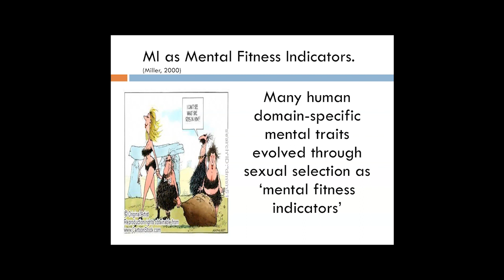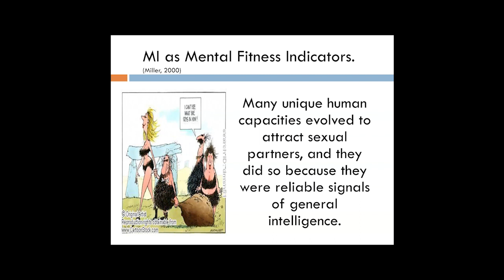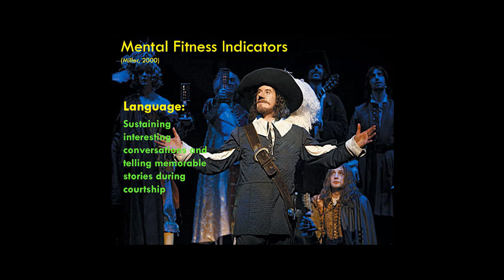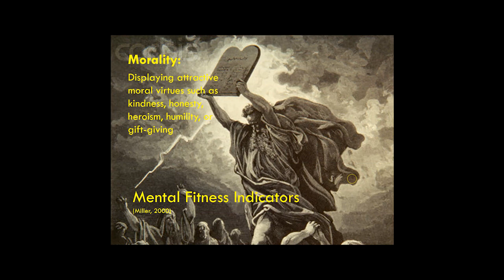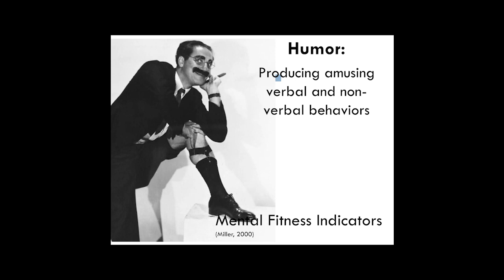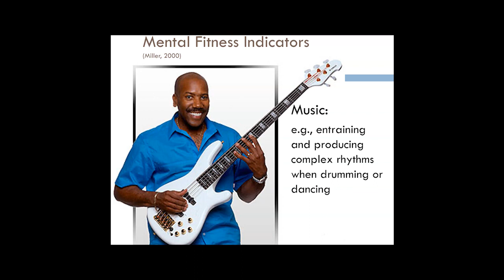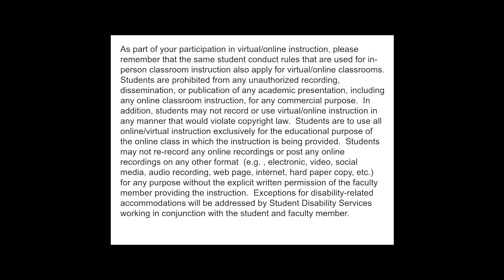Botwin Lectures -- Darwin & Evolution -- Mating Intelligence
Mating intelligence is roughly defined as "the mind's reproductive system."  The idea is that our brains are tuned to "entertaining the opposite sex" and those individuals that are best at that get the best mates. This is the final installment in the history of psychology presentation